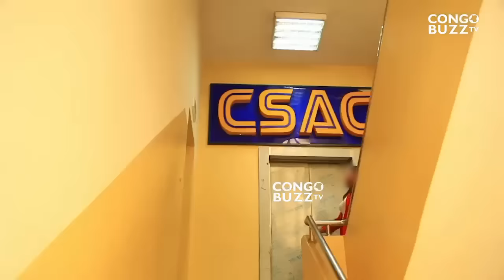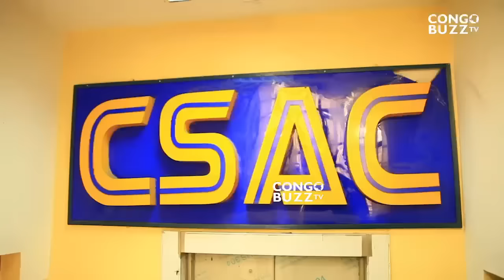KOFFI OLOMIDE A RÉPONDU À SA CONVOCATION AU CSAC ACCOMPAGNÉ DE SA FILLE, MISS UNIVERSE